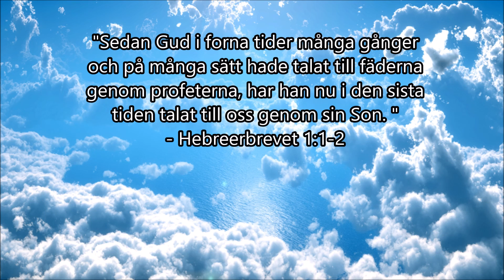Gud pratar med sina barn